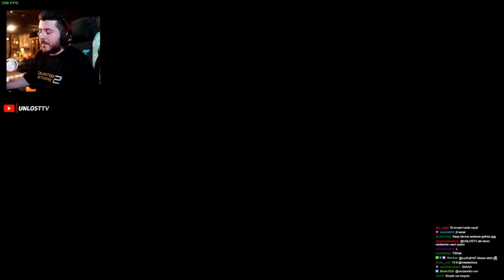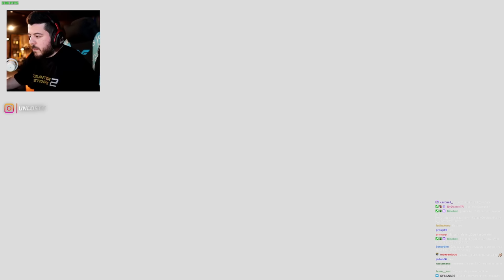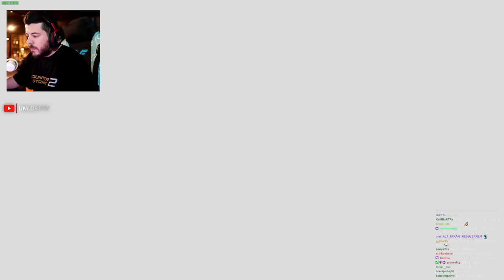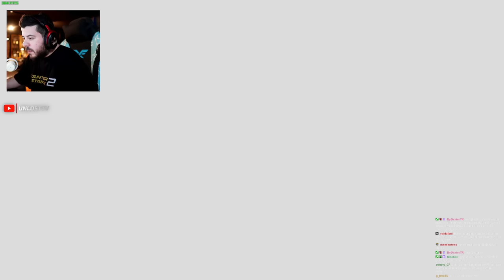imoRR VS UNLOST BERK RİP TEPE SECTÖR CUP 3. MAÇ